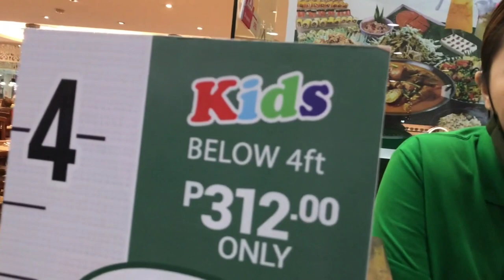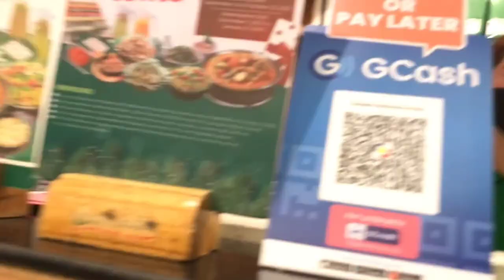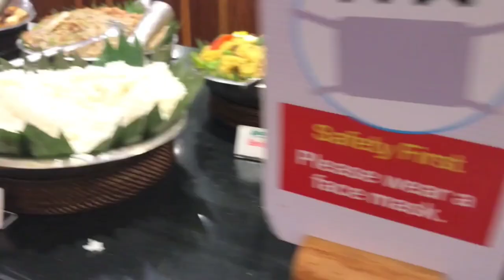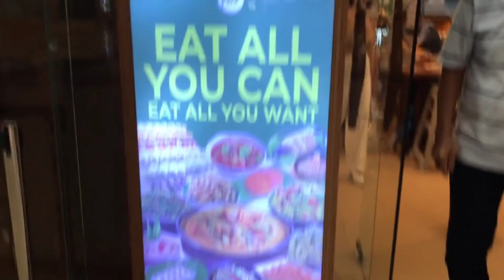CABALEN BUFFET Tayo! Eat all you can | All Filipino Buffet Resto | Cabalen Robinsons Place Manila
We went to Cabalen Buffet Restaurant located at Robinsons Place Manila Ermita.

Cabalen offers authentic filipino and capampangan dishes (Pampanga). Cabalen is one of the most cheapest / affordable buffet restaurant in the Philippines and has now 37 location as of 2022. Mostly Cabalen restaurant locations are inside SM Malls, Robinsons Mall and other Ayala Malls nationwide.

Cabalen Plus in Robinsons Place Manila price per person;

Weekdays - Php 528
Weekends - Php 568
(subject to 1% service charge)

xoxo,

Carm's Diary

Budget buffet
Murang buffet restaurant
Cabalen restaurant philippines buffet prices
Cabalen buffet sm moa
Cabalen buffet sm north
cabalen buffet market market
cabalen plus